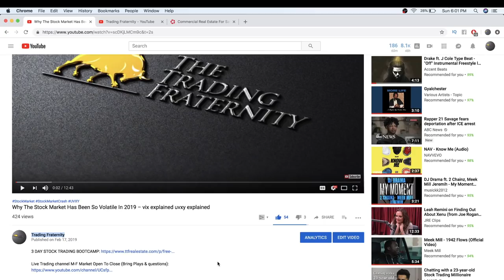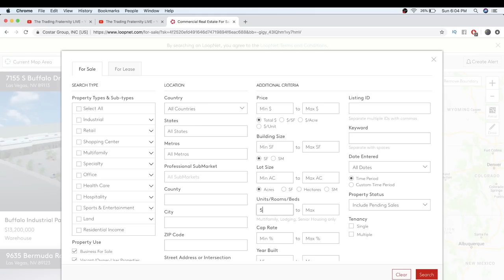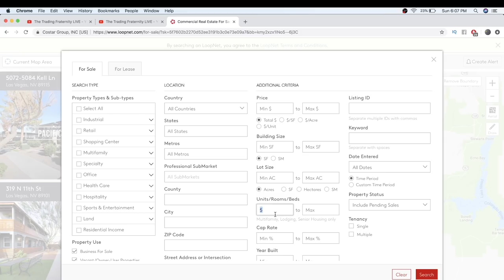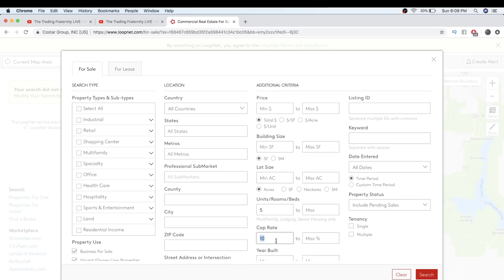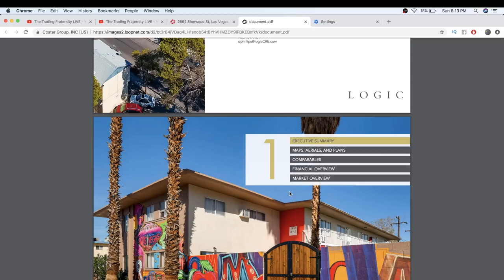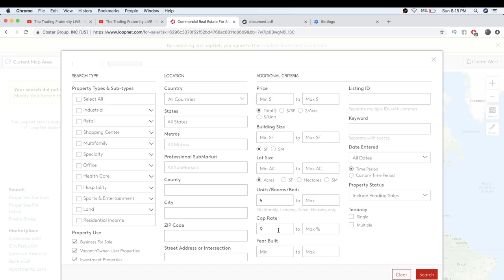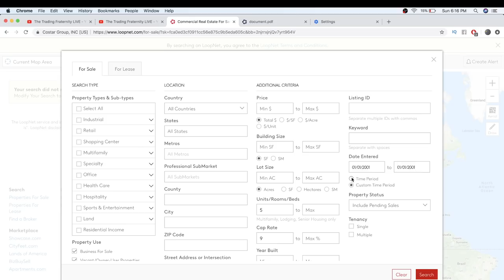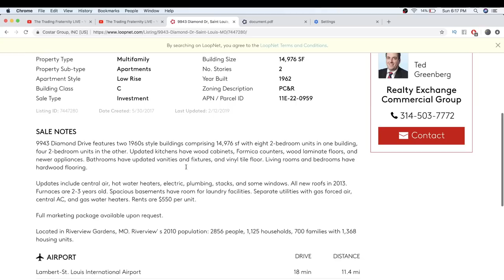How To Buy A Property With No Money Down, BAD CREDIT & NO INCOME – Investment Property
This is the loan that banks won't tell you about unless you ask. I figured this out through my chase private banking and found out anyone has access to it. Its a pretty good thing to know but as I explain it is difficult to find a property meeting the criteria. Nonetheless, this is the best way to get an investment property if you have bad credit, no income or simply want to put 0% down or just little money down. If you are a first time home buyer this might not be the best move, however these deals are so good for the bank, which is why they give the loan, it might not hurt to jump on it. It seems a lot of people have been asking about getting into real estate and real estate investing but this issue of bad credit or no income comes up. As you see, you do not need a lot to start, you simply have to find value and "the deal" which is properties that meet criteria like this, which is the hardest and most valuable part. I really hope this helps and if this intrigued you, I would highly consider starting your real estate career!

THE PRICELESS STOCK TRADING BOOTCAMP & CHATROOM ( But honestly the youtube live chat is better than this chat, fair warning. ALSO IT SAYS REAL ESTATE IN THE LINK BUT THIS LINK TAKES YOU TO THE STOCK TRADING COURSE)
 *$5 COVER TO "PARTY" WITH US*

The course on what to do with your trading profits (how to reinvest):